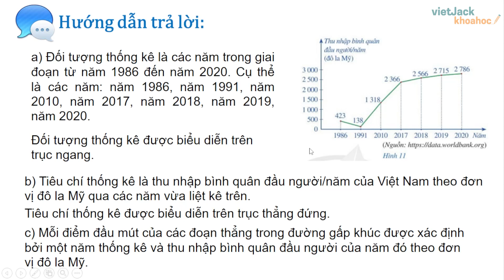Toán 7 trang 16 Tập 2 (Cánh diều): Biểu đồ đoạn thẳng (DỄ HIỂU NHẤT)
Giải Toán 7 trang 16 Tập 2 (Cánh diều): Biểu đồ đoạn thẳng - Cô Ngô Vân

Bài giảng này cô sẽ giúp các em tổng hợp toàn bộ kiến thức trọng tâm bài Biểu đồ đoạn thẳng trong chương trình học mới của Bộ Giáo dục - Bộ sách Cánh diều - Toán 7. Video này, cô cũng sẽ giải tất cả các bài tập của bài học này trong sách. Chú ý theo dõi bài học cùng cô nhé!

Nội dung bài học hôm nay bao gồm:
00:00 Mở đầu
00:10 Câu hỏi Hoạt động 2 trang 16 SGK Toán 7 tập 2
00:47 Giới thiệu trang web